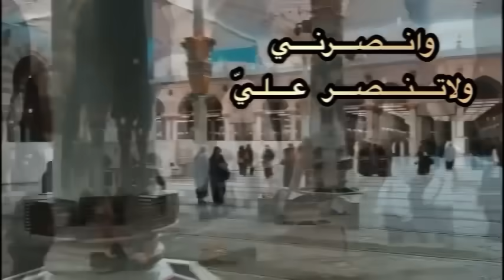أقسم لكِ بالله أن همك سيزول بإذن الله ان اتبعت هذه الخطوات |طبقتها بنفسي وحقق الله لي المستحيل بفضله